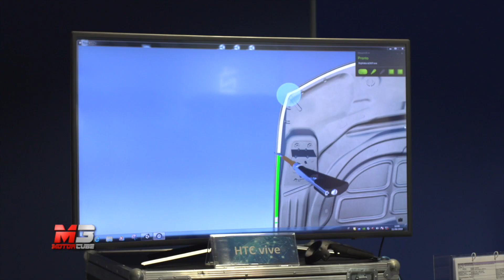NEW JEEP COMPASS 2019 - MELFI CATENA DI PRODUZIONE ONLY SOUND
In un simbolico ponte tra passato e futuro sono stati celebrati oggi i 25 anni dello stabilimento di Melfi e l'inizio dei primi test sulla nuova linea per la Jeep® Compass destinata ai mercati europei. Il grande successo del modello, lanciato nel 2016, prodotto inizialmente in Messico, per l'Europa, ha permesso di portare la produzione direttamente in Italia anche con l'innovativa motorizzazione ibrida plug-in, presso lo stabilimento di Melfi in Basilicata che dal 1994 ha prodotto oltre 7,4 milioni di vetture. In linea con il programma di investimenti da 5 miliardi di euro che FCA ha annunciato per l'Italia, si tratta di un altro passo importante nell'evoluzione del brand che mette in risalto sia la sua vocazione all'innovazione tecnologica sia l'eccellenza della fabbrica italiana, una delle più innovative a livello globale, che è già stata scelta nel 2014 per realizzare il primo B-SUV del brand: la Jeep Renegade (con 900.000 unità dall'inizio della produzione a Melfi). Inoltre, la produzione della Jeep Compass nel Sud Italia, che inizierà entro il primo trimestre del prossimo anno per essere venduta in Europa e che poi proseguirà con la produzione delle ibride plug-in sia per Compass sia per Renegade, consentirà di rispondere più rapidamente alle esigenze dei clienti e alla dinamicità del mercato.

Subtitles available for all languages:
- Press ۞
- Press subtitles
- Choose Italian
- Press translate
- choose Language